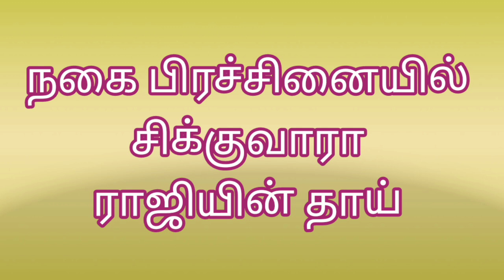இது தந்தை மகன்களின் பாசக்கதை